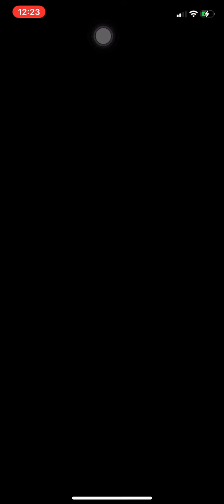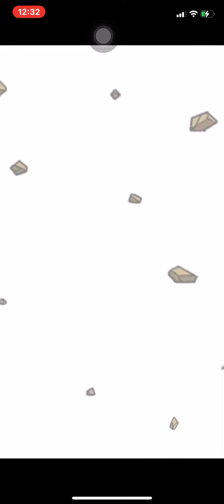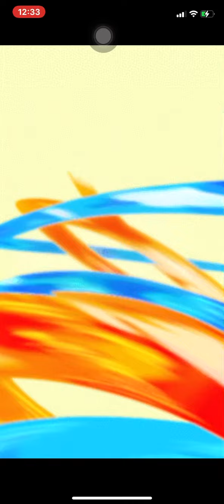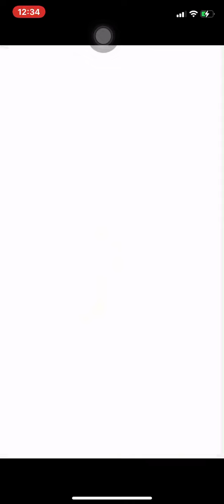69% LR AGL SSJ Goku and Vegeta DESTROY Vegeta Legendary Event! -WWC Global Dokkan SHOWCASE!-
This unit is so much fun to use! Will probably do another showcase as well!

Trying to hit 500 subs by the end of the year!!